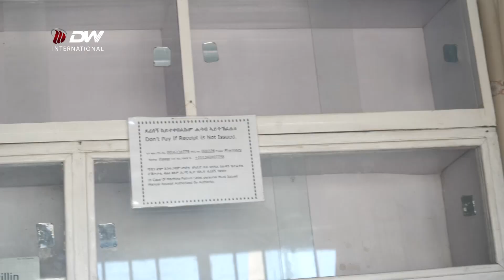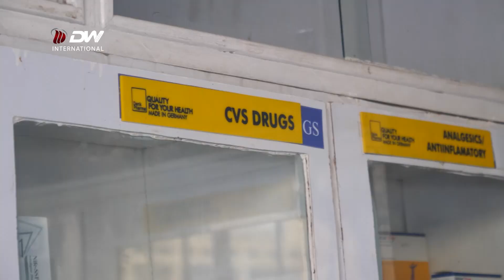DW TV ብርክት ዝበሉ ወገናት ኣብ ከቢድ ስግኣት ህልውና ወዲቆም ።